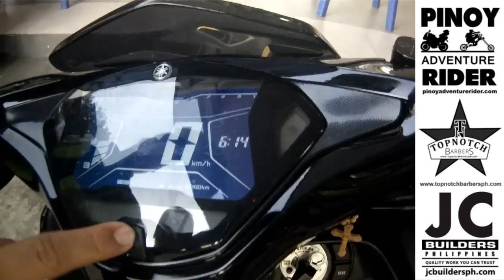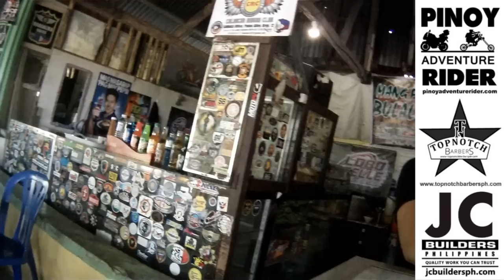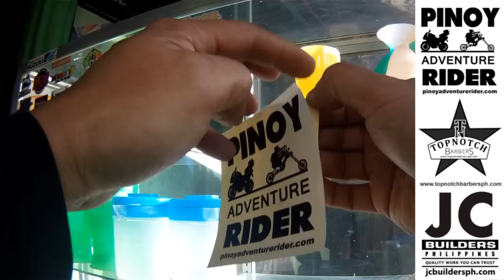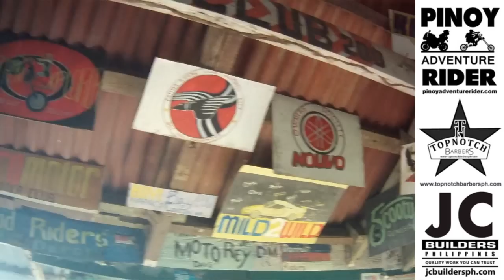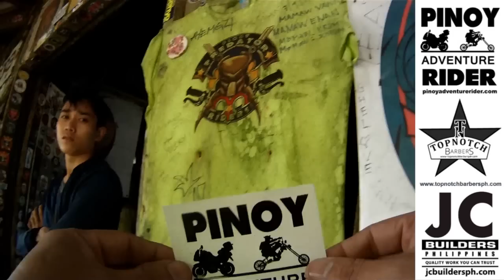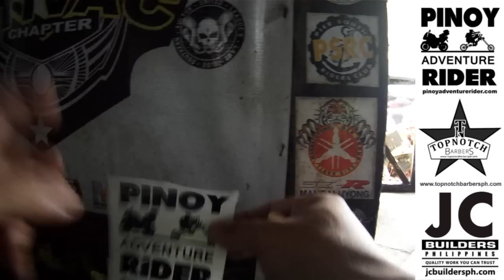Testing the Yamaha MioAerox & R15 @ Jariel's Peak & Mang Frank's Bulalo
We also stopped at Cafe Katerina and stuck our sticker at their board.

We are now 40 people in the team from all ages and walks of life. All
adventurers are welcome to join. Whether you are a jogger, climber, hiker, biker, rider, driver or just a foodie and you think you can do great things by helping others and sharing your time, effort and knowledge, you are MOST WELCOME to join the team.